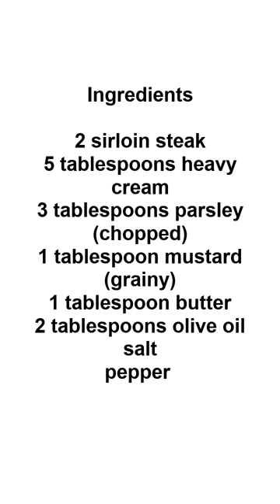Steak with Creamy Mustard Sauce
Steak In Cream Mustard Sauce

If you are a fan of steak and mustard, this is the perfect dish for you. It is a favorite with many and if done the right way it can be sublime. It is fast, simple and easy to create at home as there are only three ingredients needed to make this classic French dish. There are lots of different sides you can have such as wedges, mash or chips so the choice is yours.

Ingredients
2 sirloin steak
3 tablespoons parsley (chopped)
5 tablespoons heavy cream
1 tablespoon mustard (grainy)
2 tablespoons olive oil
1 tablespoon butter
pepper
salt